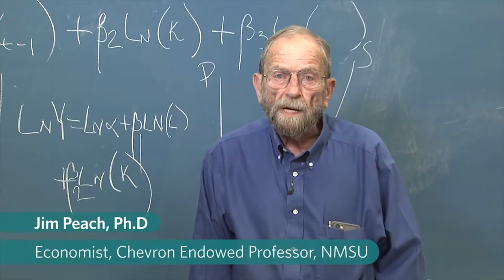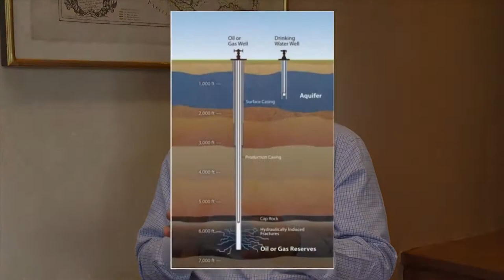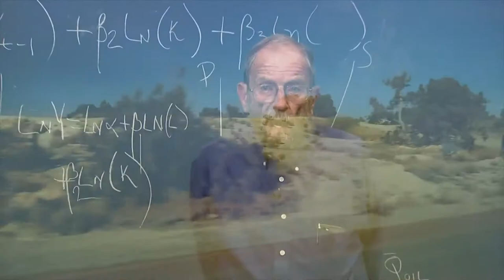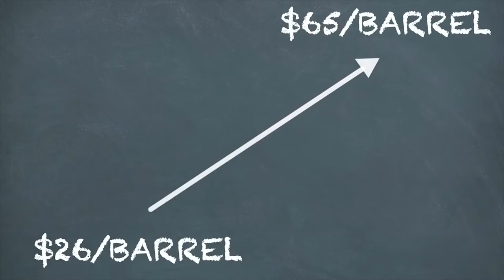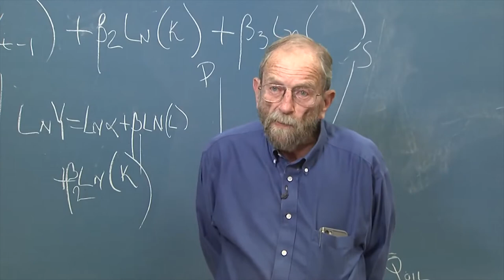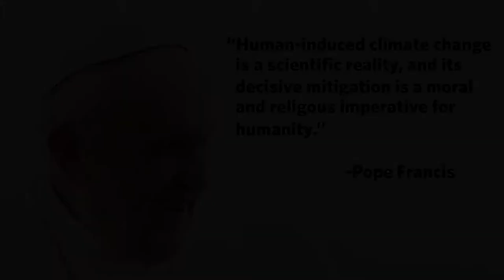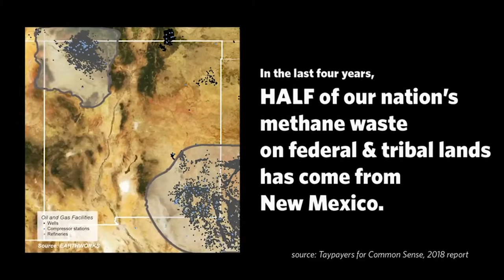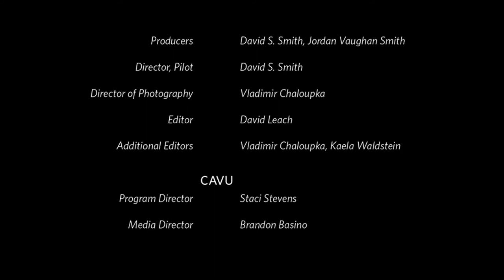"UNEARTHED" film screening and CAVU New Mexico Climate Forum